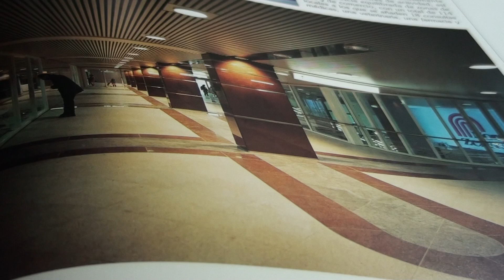WHAT HEARTFELT FRAGRANCE MINGLES WITH THE GALE- JOHN BAKALIS-2017